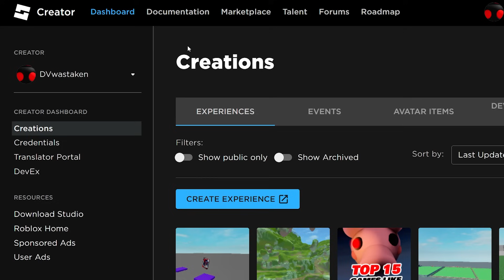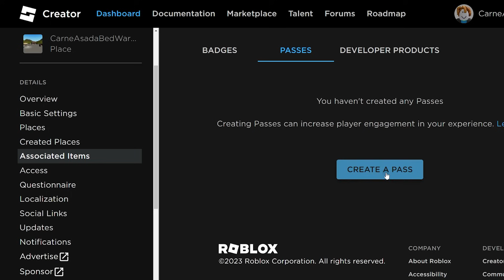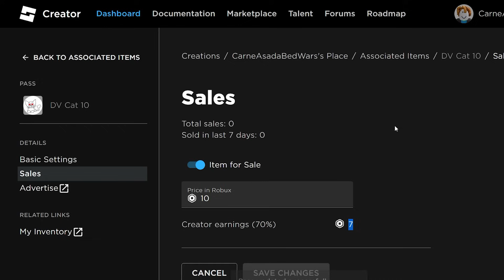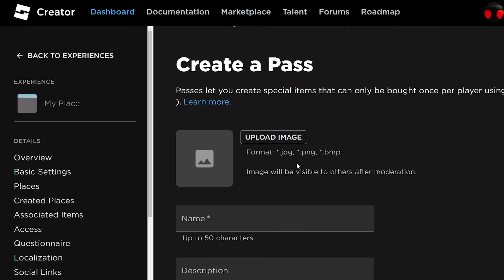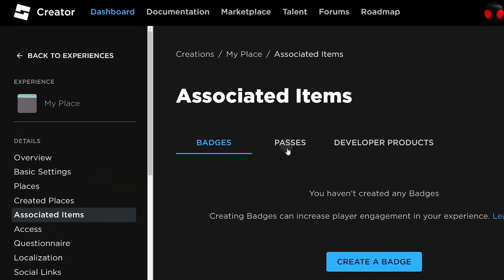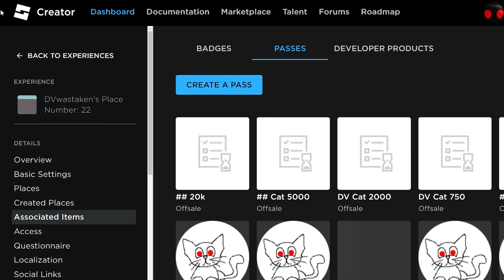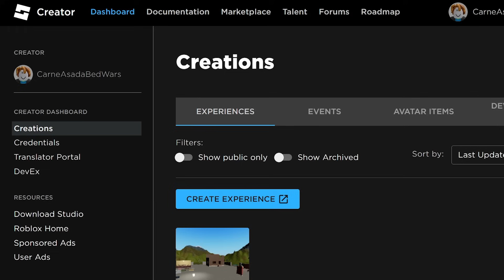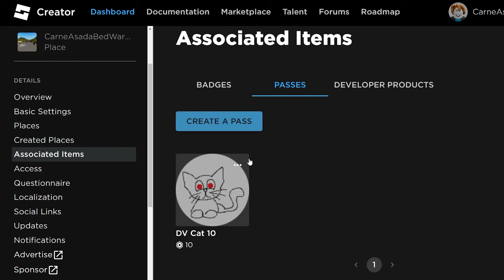How to Setup Pls Donate Booth for Free - Get Robux Donations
I was surprised many from my community didn't know how to setup a Pls Donate booth for free to start getting free Robux on Roblox. No Robux is needed to do this. I already tested this on an alt account that has never had Robux. You will require a desktop computer to set this up though or way to access the creator dashboard pages in desktop mode via browser.